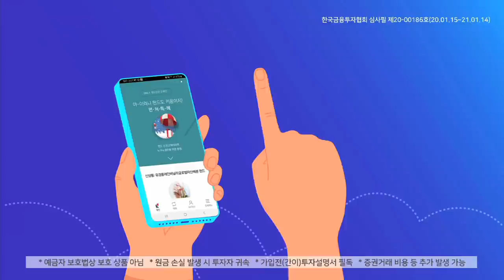주식 투자인생 35년｜주린이를 위한 '주식 으른' 무극선생의 금쪽같은 조언? (with 신사임당, 무극선생/20. 10. 29) 4부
00:00 오프닝
00:16 주린이들에게  '주식 으른'이 하고 싶은 한 마디
05:40 공시가 중요한 이유